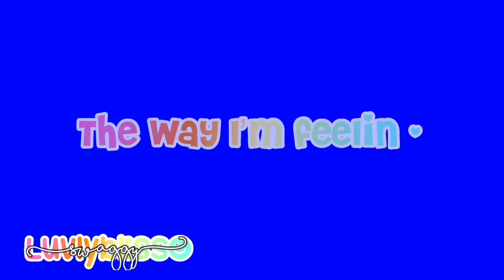We found love 💕in a hopeless place 🥝🥥🌈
🥝🌈💕HELLO IM BLISS✨♾💧
💗♾💘MAIN- GEN/EVIE💕✨🥥
🌈🍋RBLX USER- PETAL_REDROSE💖🏝
🛍😎HOBBIES- BAKING AND DANCE 💃🏼💗
💕🥝GOAL BY END OF YEAR- 1K! ✨💘
😊💗💖🏝DONT FORGET TO SMILE 😊🥝♾
♋️🌸💫IM A CANCER ♋️💕
🛍💫♾💗🍋I LOVE SHOPPING 🛍🍀
💛🍀☀️BYEEEEE🥝💫💖🥥